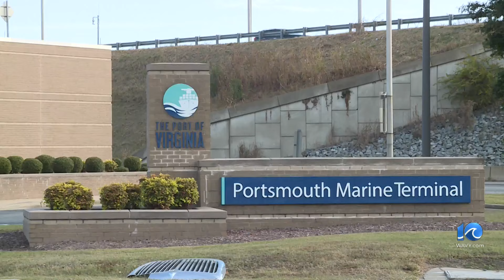USCG: Search called off for ship worker missing from Portsmouth Marine Terminal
A Norfolk man missing since early Saturday afternoon was the focus of a multi-agency search into Sunday.